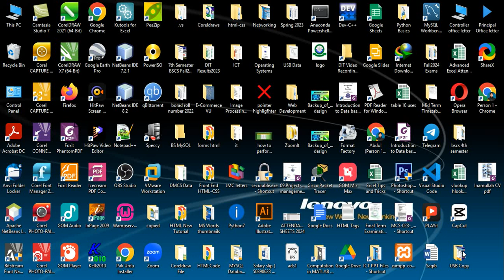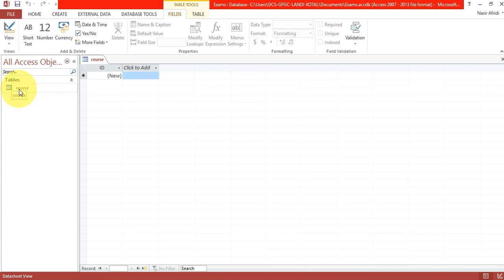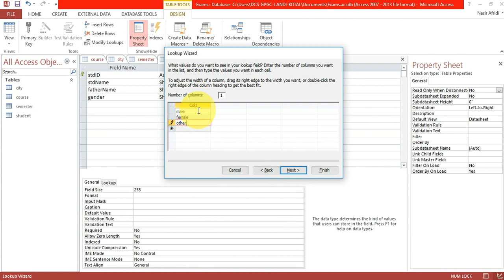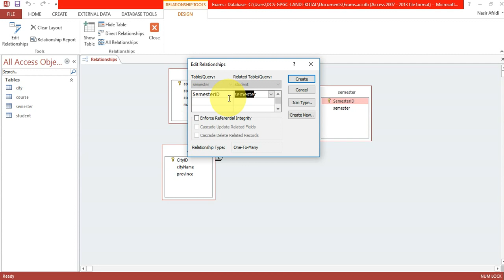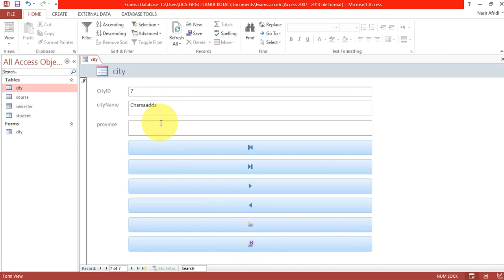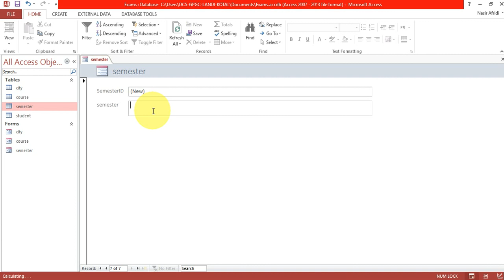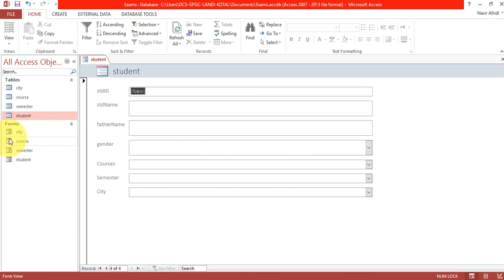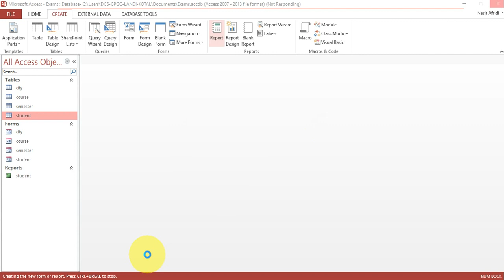Lecture-08| Database System| Access DBMS | Database using MS Access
in this video tutorial I have explain access DBMS in details for creating
*database schema
*database table
*database query
*database relationship
*database form
*database reports